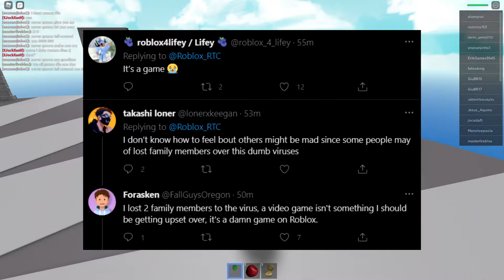People are MAD at Natural Disaster Survival because of this...